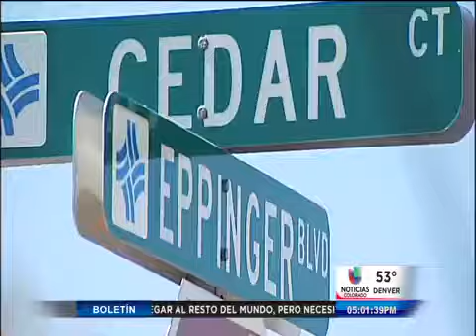Se agarran a disparos por botar basura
Thornton, CO- Aunque le parezca absurdo y hasta poco creíble, el tirar basura en una zona prohibida hizo que dos personas, una de 47 años y otra de 32, se agarraran a tiros y resulten heridas de bala.